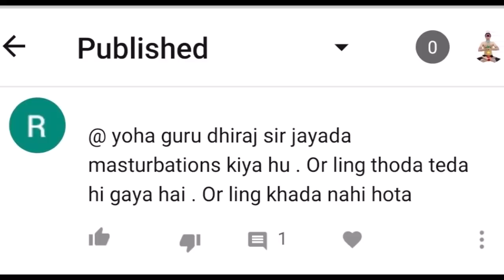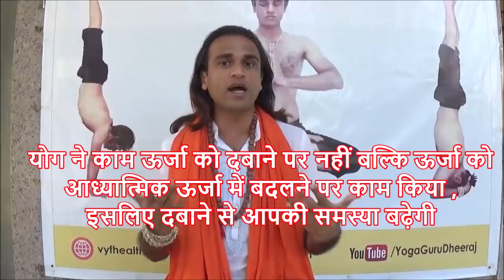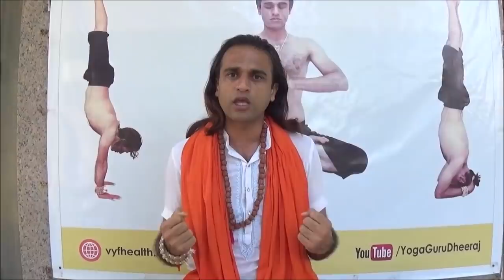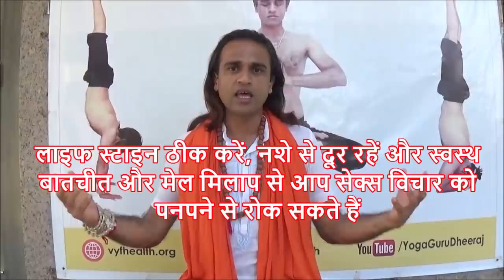युवा स्त्री पुरुष की समस्या व योगासन प्राणायाम । Indian Youth में क्यों बढ़ी समस्या ? Guru Dheeraj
भारत का युवा स्त्री पुरुष जर्बदस्त समस्या की चपेट में है। ये समस्या उन्हे अवसाद, Depression , चिंता Anxiety और बुरी लतों का शिकार बना रहा है। योगासन , प्राणायाम से योग से इसका समाधान है, लेकिन अज्ञानता, अंधविश्वास और बुरे वीडियो व किताबों में जकड़ा युवा और कुंठित हो रहा है। रही सही कसर गलत खानपान, गलत लाइफस्टाइल ने पूरी कर दी है। वशिष्ठ योगाश्रम के युवा योगगुरु धीरज आज वो सीख दे रहें हैं जिससे भारत का युवा कुंठा से बाहर निकल देश के भविष्य के लिए शक्ति जुटा सकें और आध्यात्मिक ऊर्जा से भर सकें।